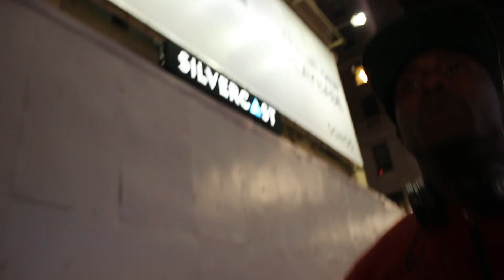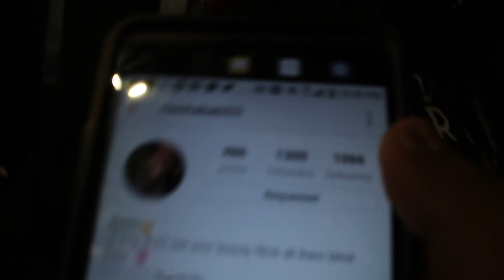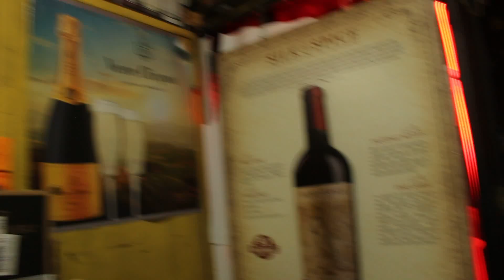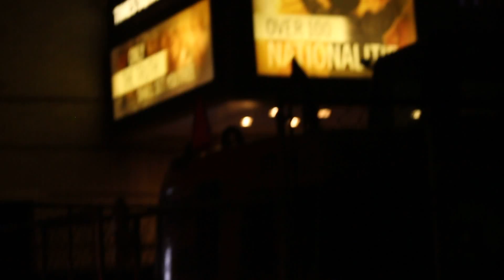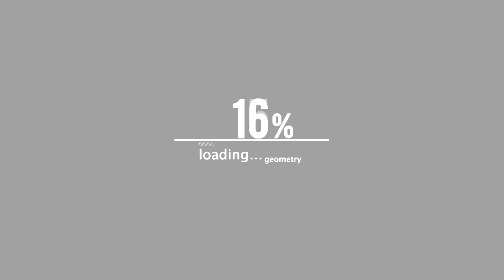THE KOME KLEAN SHOW | EPISODE 1 PART 2 ( FEAT POLO DA TRUTH )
THE KOME KLEAN SHOW HOSTED BY POLO DA TRUTH
FILMED BY  BLESSDAMIC